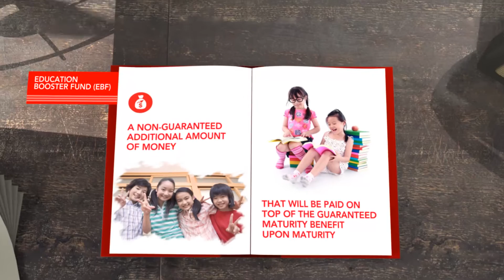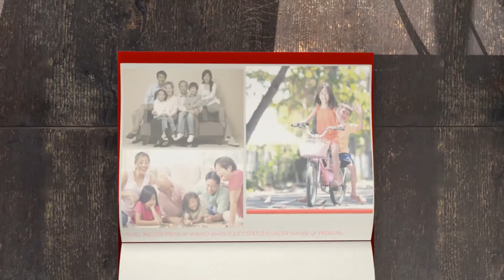Give your child a headstart with Sun EduSmart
As parents, one of the best things you can give your child is a good education. That's why planning ahead with the right education savings plan like Sun EduSmart is vital.

This unique non-participating endowment plan provides:
- Education Booster Fund (EBF)
- Education Reward
- Guaranteed Maturity Benefit
- Life Insurance Benefit (Life Assured - Child)
- Policy Owner Waiver of Premium Benefit (Parent / Legal Guardian)
- Additional Tax Relief

Sun EduSmart - Giving your children a headstart in life